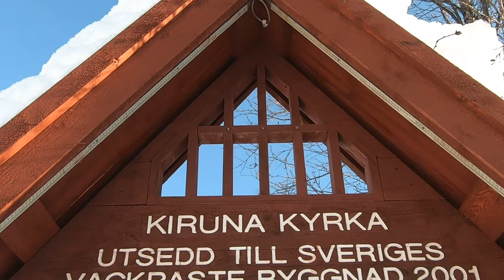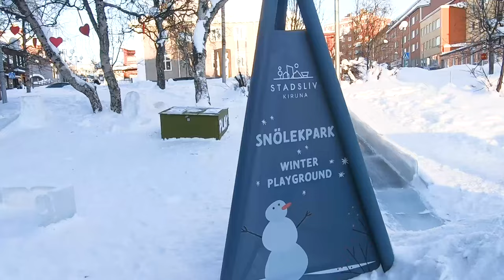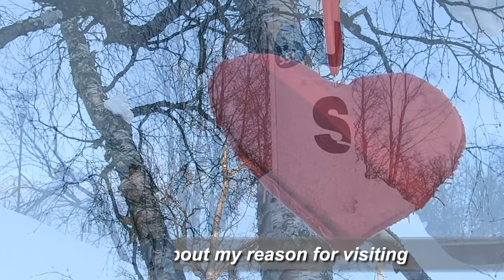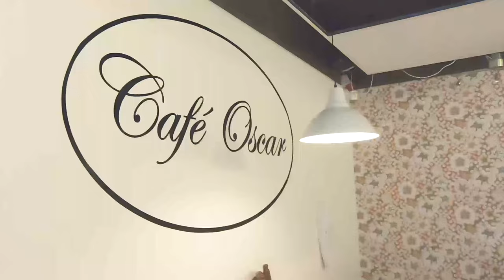A solitude loving soul in town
Duties of my daily life forced me as a nature-loving loner to visit Kiruna town in Swedish Lapland. This video shows a short round trip through this arctic iron ore mining city. The mining company LKAB is moving the city to a new location.

Sign up for my channel for outdoor and wilderness videos!